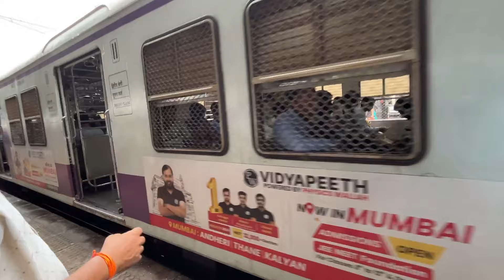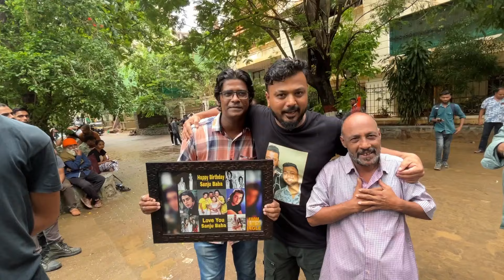Sanjay Dutt Birthday Celebration 65th | sanjay dutt birthday video 2024| sanjay dutt house in mumbai